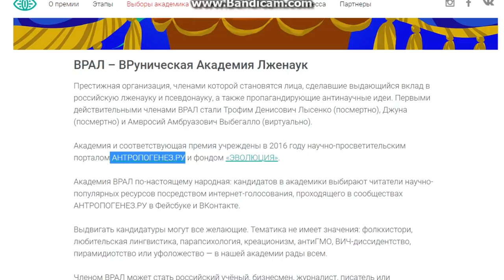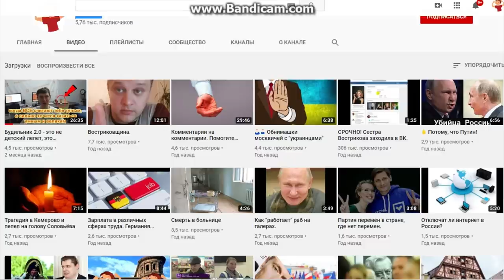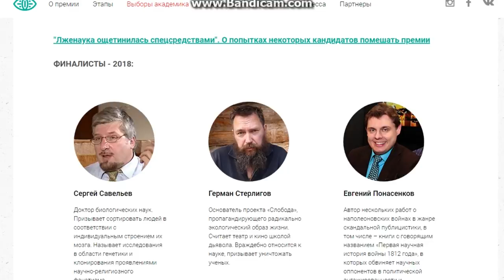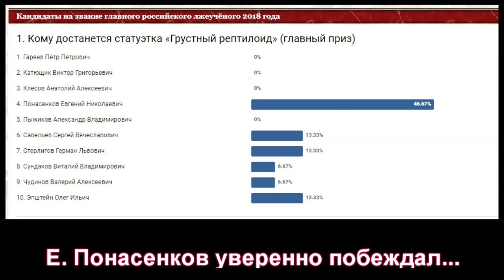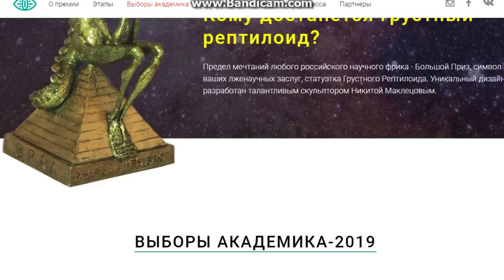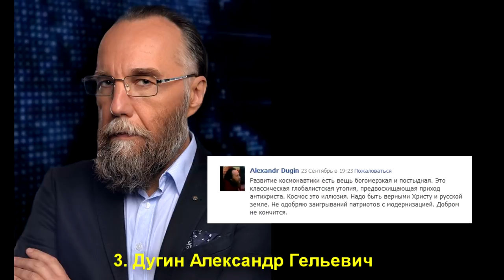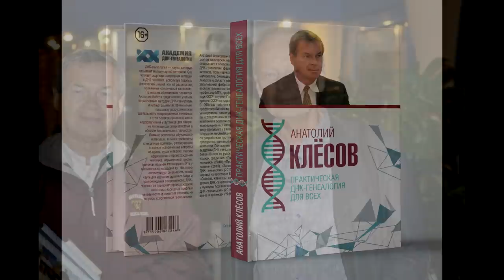🔬 ВРАЛ ? Докажи ! ⏳ Уникальная инициатива российских учёных.